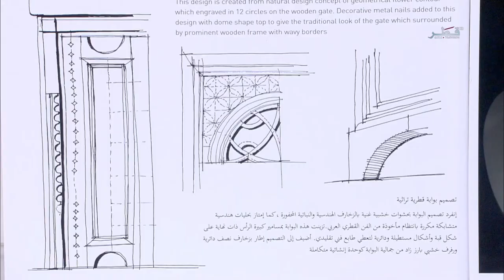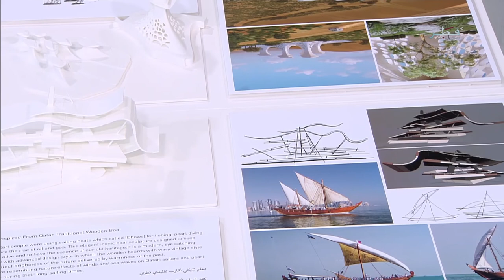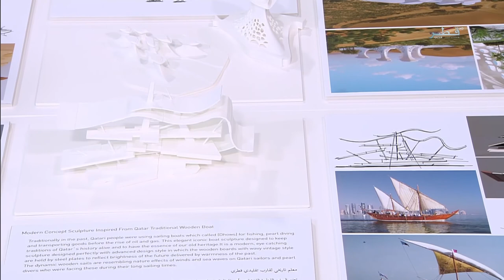Mohanad's Barakat interview with Qatar Television